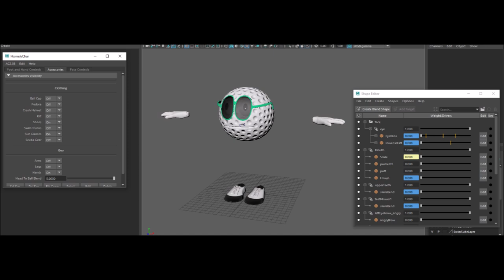Animation and Renders of Homely the Golf Ball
Made for my WGT 3D Golf country Club.. The One and Homely.
Rendered in Maya Arnold, edited with Photoshop and Microsoft Movie Maker. Secret Agent audio is a public domain audio